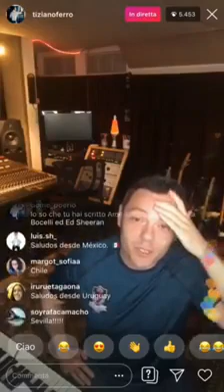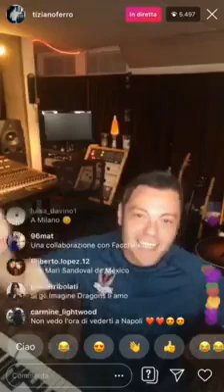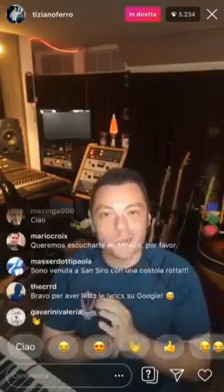Diretta Instagram News di Tiziano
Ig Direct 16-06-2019